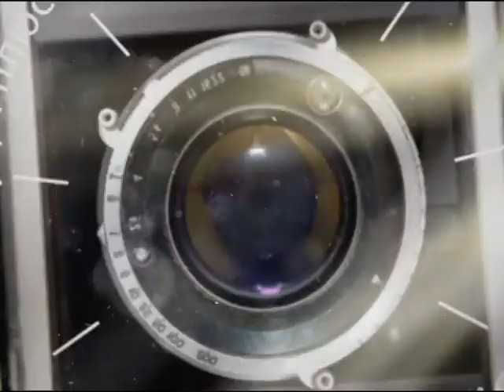Студія+на 29 08 17